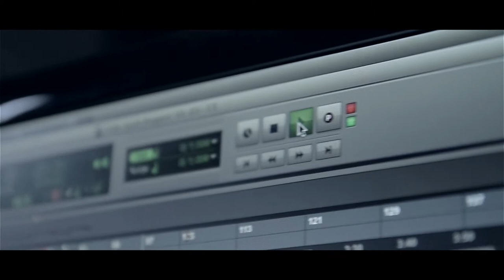Metal/progressive band in search of members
10/7/13 ;
We are an Indianapolis band looking for a 2nd guitar player and a bassist.
Professional equipment required.